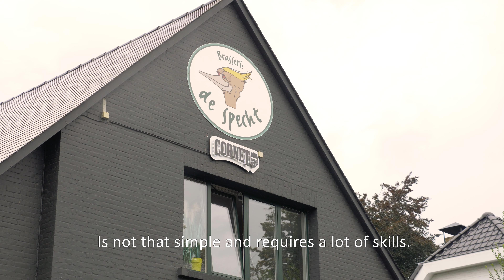How Viva Wallet helped Brasserie De Specht simplify payments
There are plenty of other things to be concerned with when running a restaurant without having to think whether your card machines work!

Luckily Viva Wallet has made this a worry of the past for the team at Brasserie De Specht!